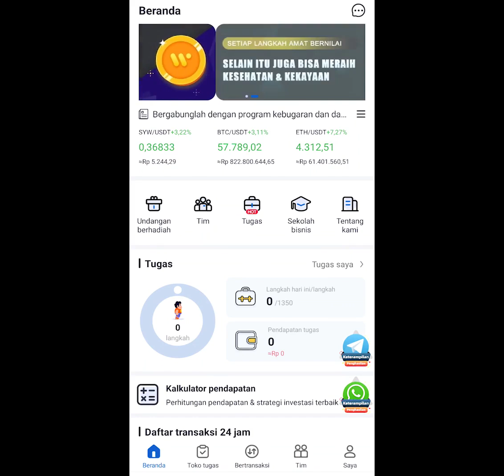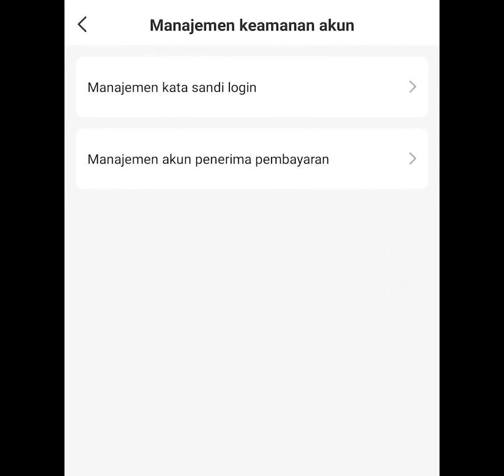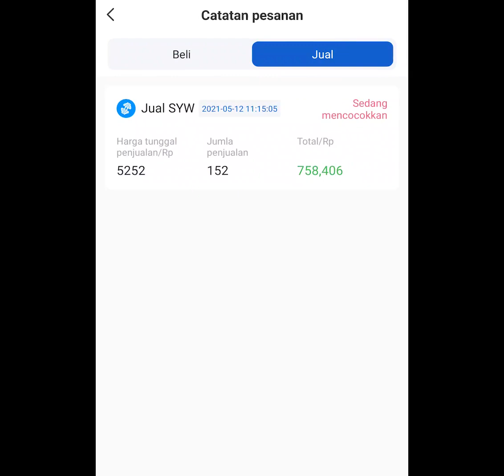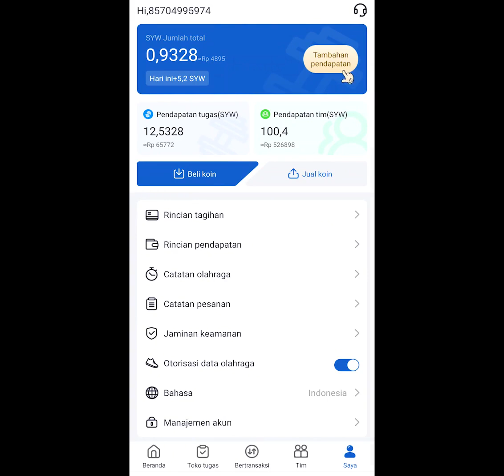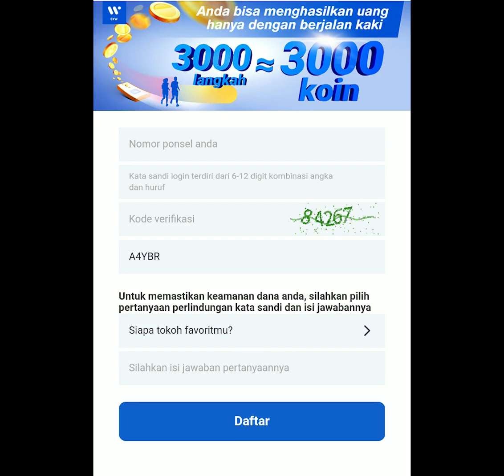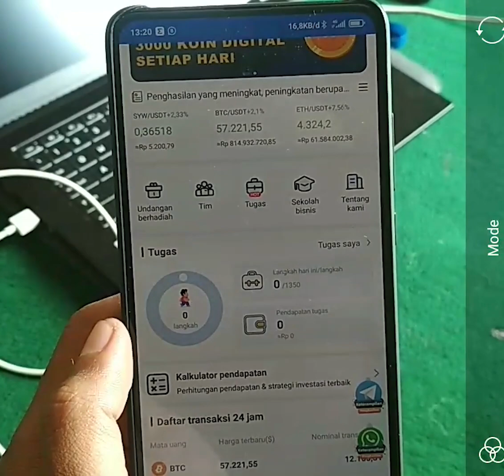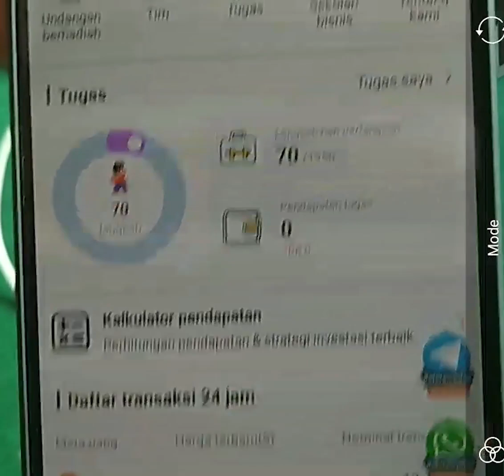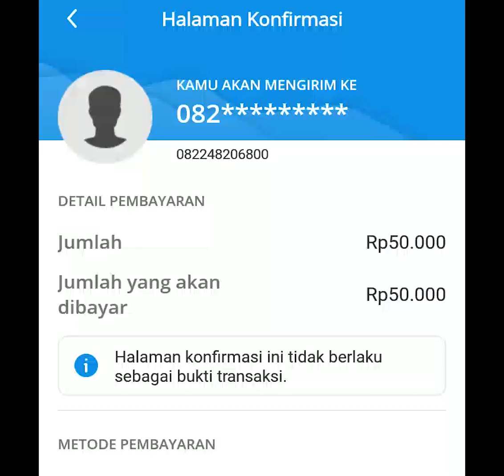WOW REJEKI PERTAMA DI HARI RAYA : DAPET 700 RIBU CUMA GOYANGIN HP !! APLIKASI PENGHASIL UANG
▶️ Tulis nomor akun DANA / PULSA di kolom komentar.

▶️ Semoga Beruntung !!!